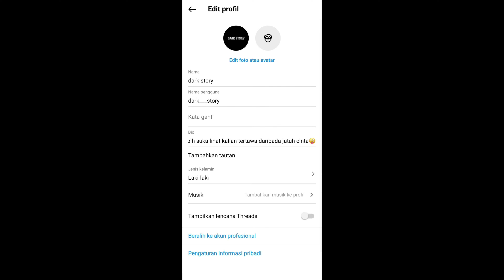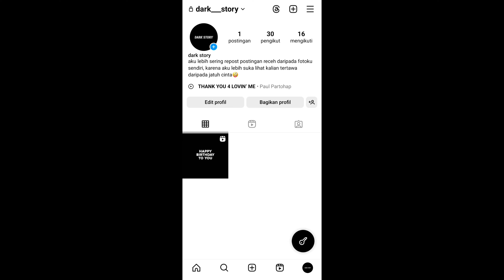Cara Menambahkan Musik di Profil Instagram (Bio IG) - Fitur Instagram Terbaru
kamu sudah tau fitur baru instagram belum? sekarang kita bisa menambahkan musik favorit atau lagu yang kita sukai di instagram. jadi, orang lebih gampang mengetahui selera musik kita hanya dengan melihat profil instagram kita. buat kamu yang ingin tau cara menampilkan musik (lagu) di profil instagram atau bio ig. kamu bisa tonton video ini. semoga bermanfaat :)

00:00 intro
00:12 cara menambahkan musik di bio ig
01:12 outro

SEE YOU